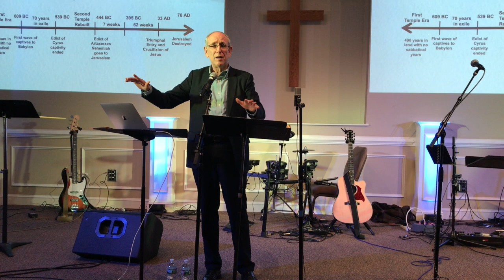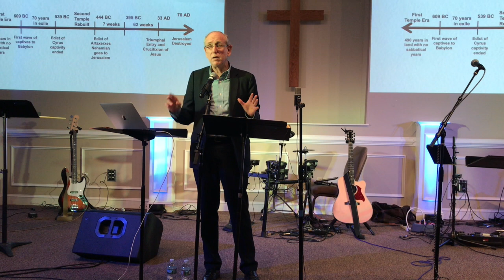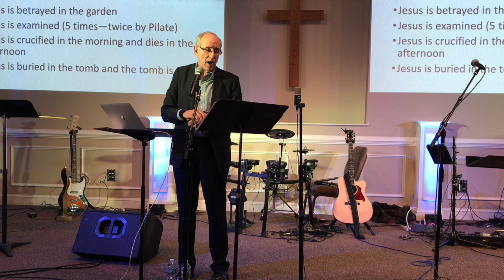Mitch Glaser - Jesus' final week in Jerusalem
Dr. Mitch Glaser continues the series "Road to the Resurrection" by looking at Jesus' final week leading up to the cross from a Jewish pespective.